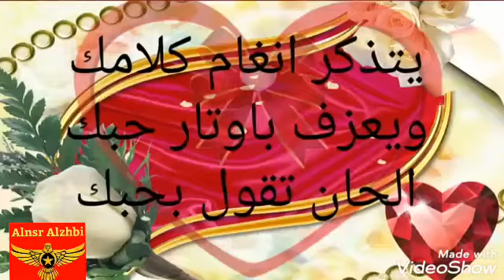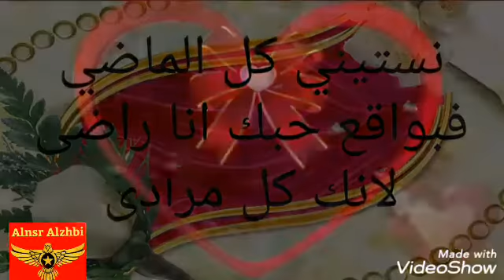كم يشتاق القلب اليك.. ويسرح في خيال عشقك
اااااه كم اشتاق اليك